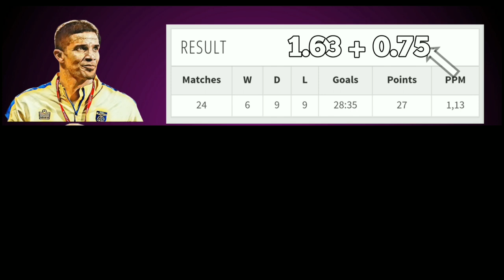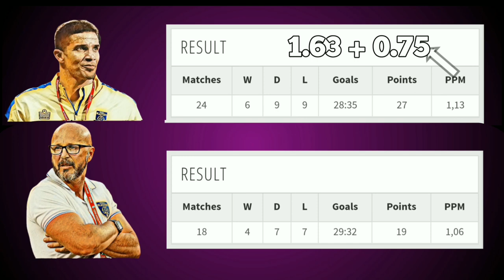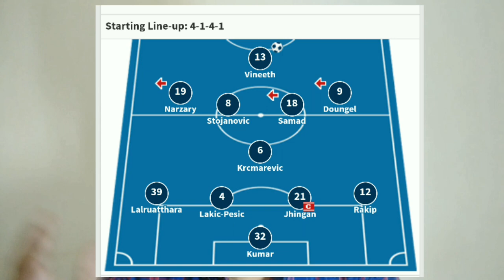DJ Vs Elco ◆ Comparing Kerala Blasters Fc Mangers ◆how Using Young Players Like sahal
David James and elco shattorie,Two Kerala blasters FC (kbfc) managers performance facts are compared in this video..Kibu vicuna new manger of kerala blasters from mohan bagan is the latest sensational news inside kerala blasters fc fan..we discuss how He can learn from old coaches

◆Football tactics
◆learn football skills
In Malayalam